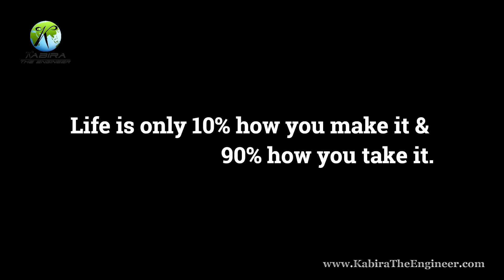सच में ? जो भी होता है अच्छे के लिए होता है | True or False | Kabira The Engineer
क्या ये सच है की जो भी होता है अच्छे के लिए होता है | Kabira The Engineer
Motivational video by Manjeet Lakra | All is Well | All that happens, it happen for a good reason | All will good in the end